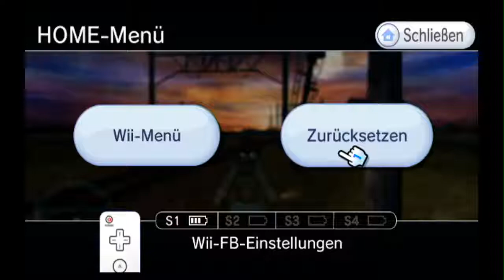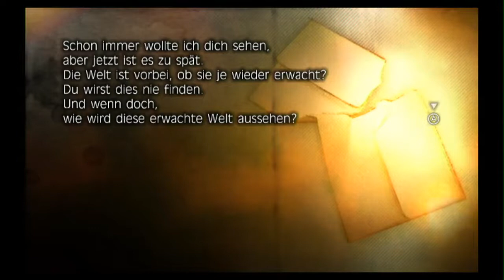[Let's Play] Fragile Dreams (Blind) - Teil 5 ("Catch me if you can" - oder so!)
Wir betreten die Lagerhalle und machen Bekanntschaft mit einem kleinen Geistermädchen. An den Schlüssel zu gelangen, gestaltet sich nun als kleines Problem...

Immer auf dem neuesten Stand bleiben dank meines Twitter-Accounts:
Meine Thumbnails zu diesem Projekt kommen von MrMarioK1!